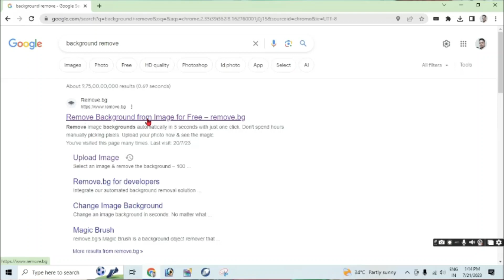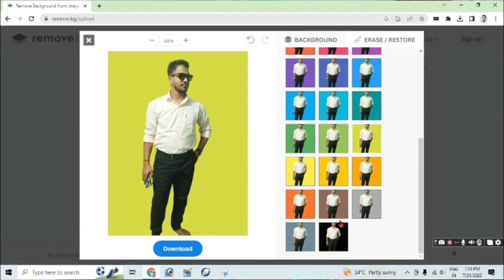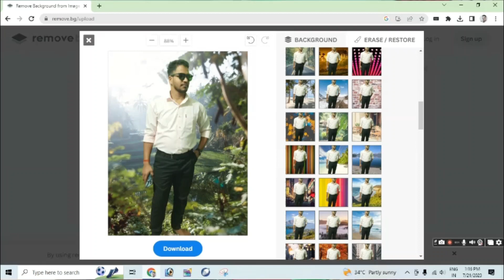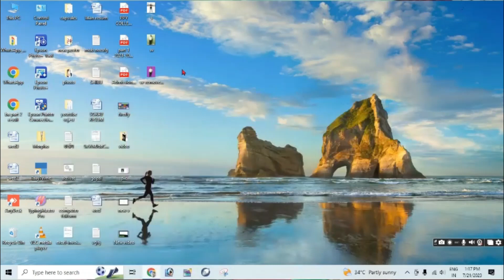Image background revover| photo editing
Image background revover| photo editing किसी भी पारकर  का image का बैकग्राउंड को आसानी से रिमूव कर सकते है मिनटों में